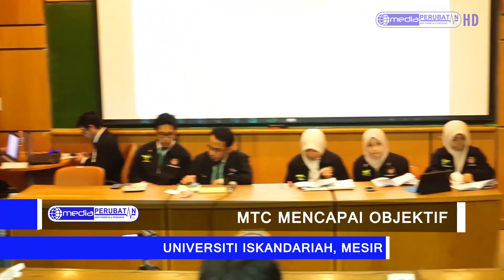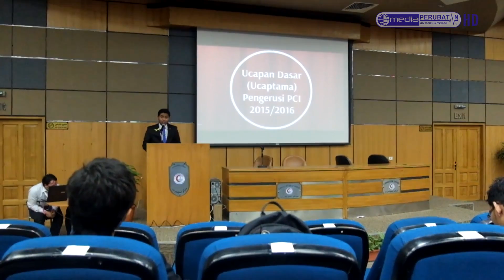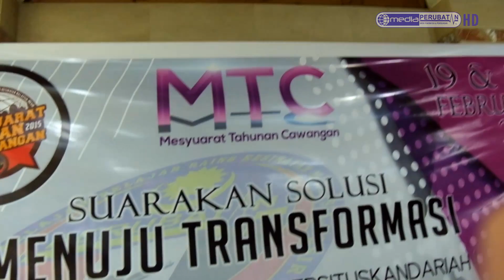Berita Mesyuarat Tahunan Cawangan kali ke-7 (PCI)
MESYUARAT TAHUNAN CAWANGAN KALI ke-7 (sesi 2014/2015)
Pusat Konvensyen Universiti Iskandariah
19-20 Februari 2015

Wartawan:
-Hanna Aqilah
-Iman Azlan